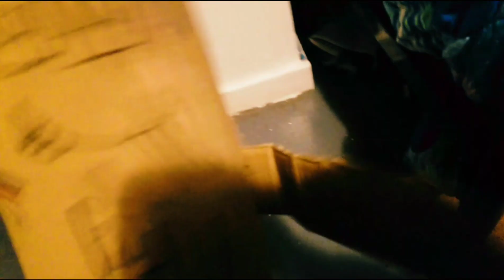tigerplaygames50 the movie part 6